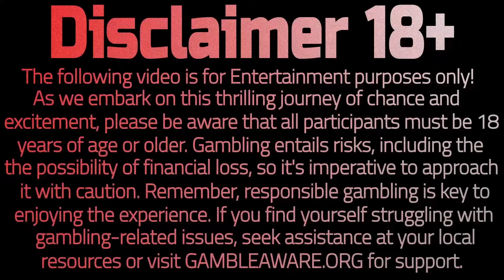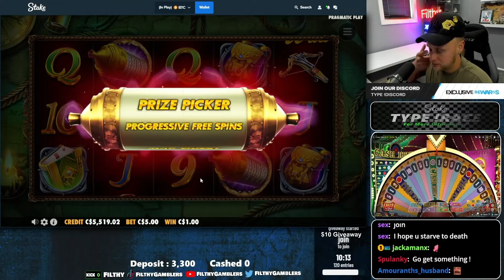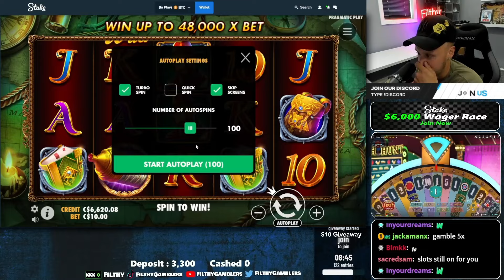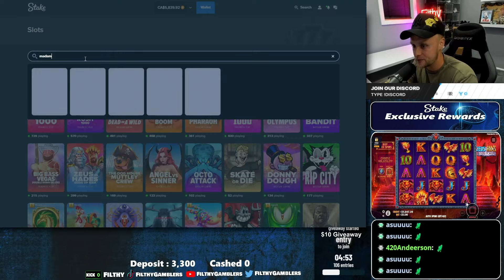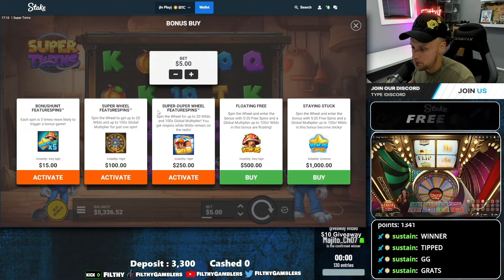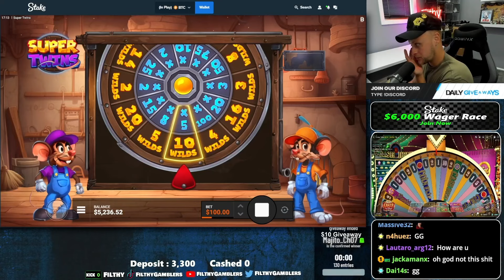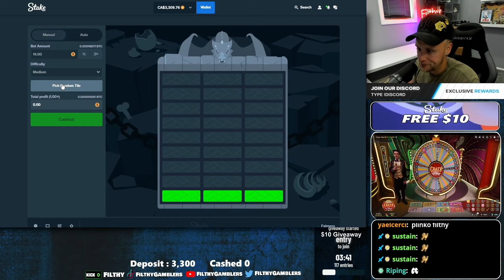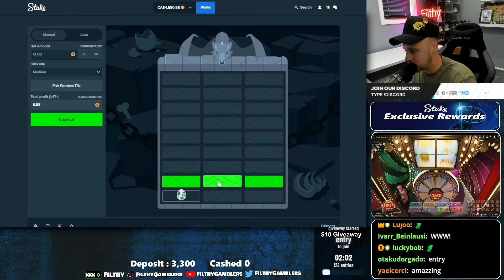BRUTE FORCE, DA VINCI'S TREASURE, SUPER TWINS & MORE SLOT BIG WINS OF THE WEEK HIGHLIGHTS!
BRUTE FORCE, DA VINCI'S TREASURE, SUPER TWINS, HAND OF ANUBIS, AVIAMASTERS, CASH HUNT 100X, MASTER JOKER SLOT BIG WINS OF THE WEEK HIGHLIGHTS!

Enjoy our weekly big win highlights from the past week in case you missed it live!

Join me live on Kick 7 nights a week at 4:00pm EST